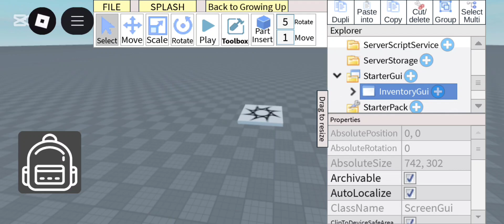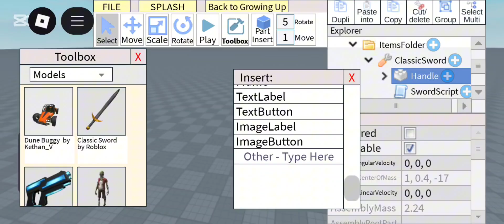Tool Inventory System Model In Studio Lite!🛠🎒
Model ID